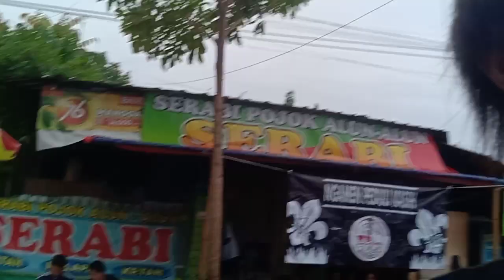Vlog sesi 2 ( sarapan Serabi ) CFD Alun alun Bojonegoro Minggu 10-03-2024